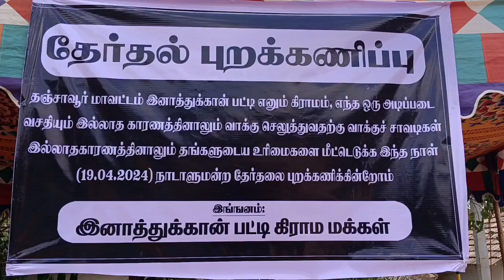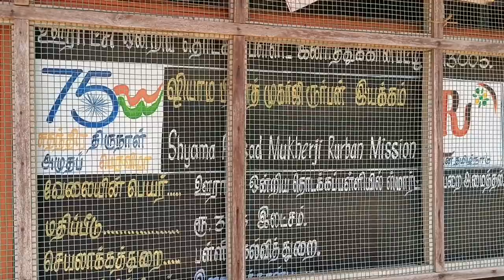வாக்கு வேண்டுமென்றால் அடிப்படை வசதிகளை செய்து கொடுத்து விட்டு வாருங்கள்: இனத்துக்கான்பட்டி மக்கள்